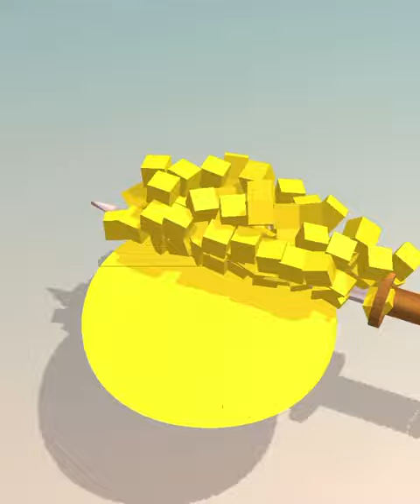Soap cutting ! Relaxing sounds! Satisfying ASMR Video